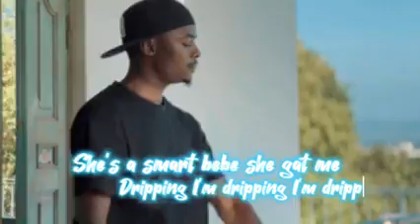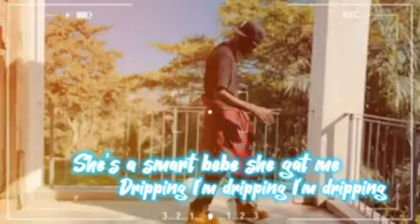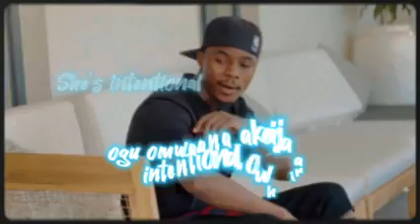ray g falling lyrics video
Ray G should never be comparable he is a different Breed love from Portugal 🇵🇹🇵🇹🇵🇹🇵🇹🇵🇹🇵🇹🇵🇹🇵🇹 @RayGRhiganz